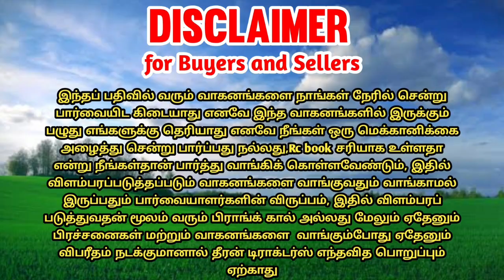Swaraj 744fe tractor for sales || tractor sales in tamilnadu || theeran tractors